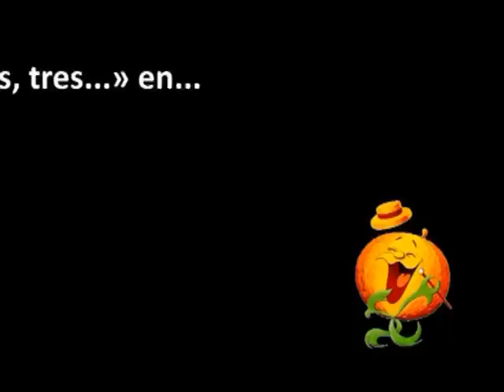Un, dos, tres... - Los concursantes pierden...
Estamos en los tres últimos regalos del programa «Un, dos, tres...» dedicado a Madrid (7 de diciembre de 1987). Los concursantes dejan uno y pierden...

Mayra Gómez Kemp es la presentadora. Isabel Serrano es la azafata que acerca el regalo a la mesa de la subasta.